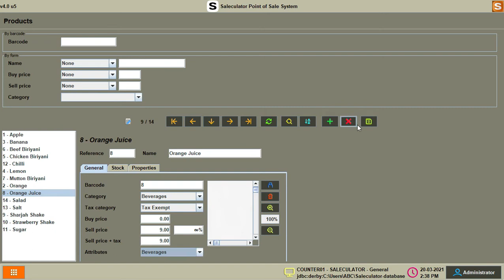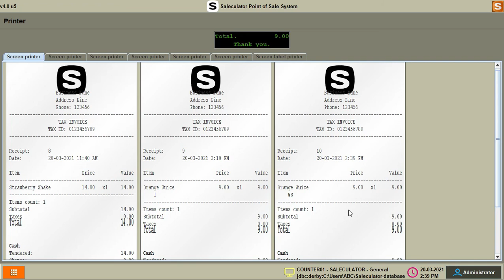Saleculator - Assigning attributes to products